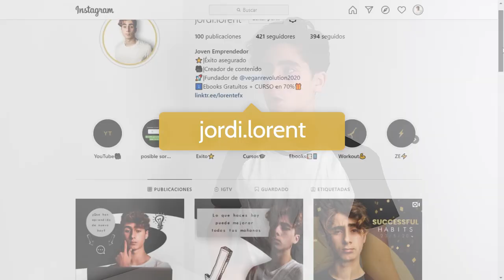Como ser más PRODUCTIVO en tu día a día FÁCIL Y RÁPIDO🚀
En el día de hoy te voy a regalar 5 CONSEJOS con los que OPTIMIZARÁS TU TIEMPO cada día que pase.⏰💎
Son consejos que yo pongo cada día en practica y con los que mi productividad y gestión del tiempo me han salido muy beneficiados.

0:00 Inicio
0:49 Consejo 1
1:03 Consejo 2
2:20 Consejo 3
3:33 Consejo 4
5:10 Lanzamiento de mi curso
6:52 Consejo 4
7:27 Consejo 5
9:22 Desenlace

🧡¿Que tal va todo? ¡Has entrado en la descripción, buena elección!

MEJORES 10 LIBROS QUE RECOMIENDO:
1- DESPERTANDO AL GIGANTE QUE LLEVAS DENTRO (Tony Robbins)
2- PADRE RICO PADRE POBRE (Robert Kiyosaki)
3- EL MONJE QUE VENDIÓ SU FERRARI (Robin S. Sharma)
4- LIBERTAD FINANCIERA (Sergio Fernandez)

🌎Comenta algo, siempre LEO TODOS LOS COMENTARIOS.